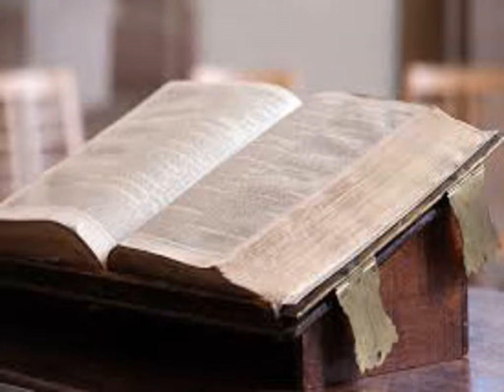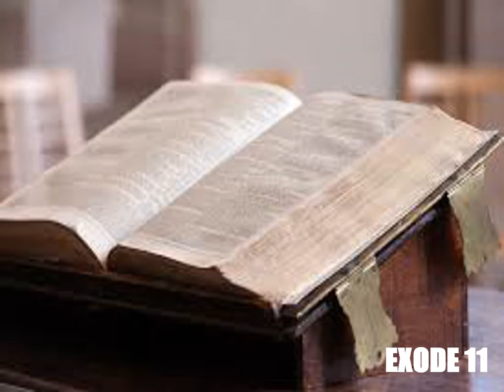L'Exode, chapitre 11 - Lecture de la Bible King James Française